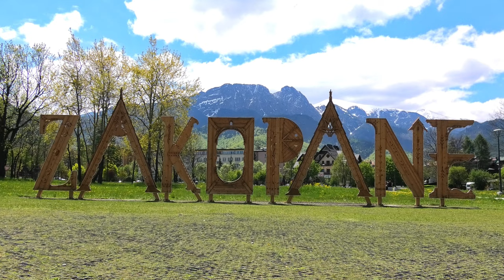ZAKOPANE - Town and Majestic Tatra Mountains - Poland (4k)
ZAKOPANE, Poland.

  Zakopane is a town in southern Poland by aamazing Tatra Mountains.